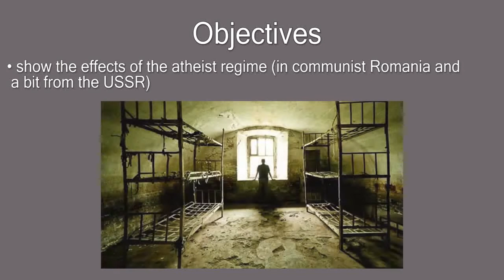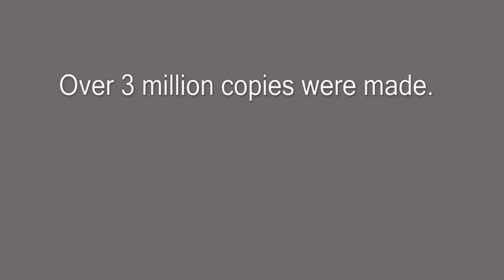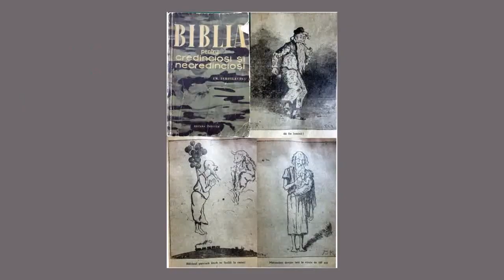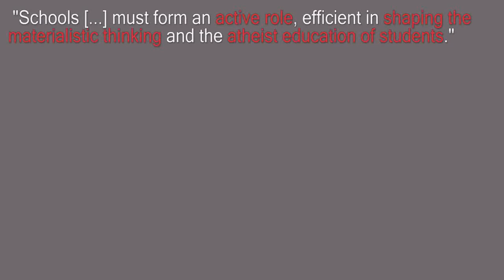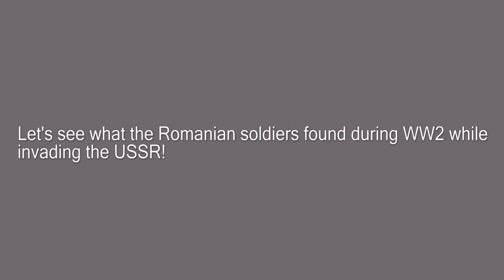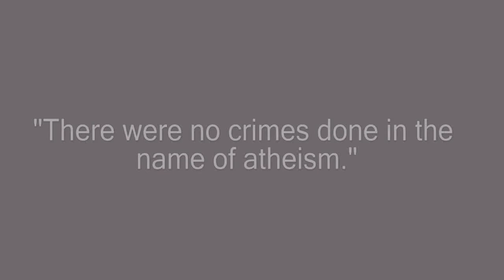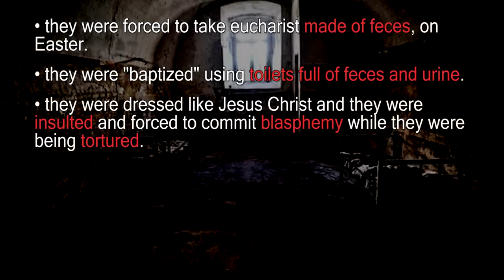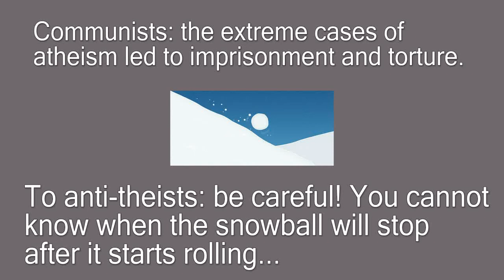New Atheism Today vs Communism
Parallels between the propaganda, talking points, etc. of New Atheism/Anti-theism today and back when militant Atheists had political power.  Anti-theists think they can pretend that it wasn't really Atheism to escape the guilt by association with those their shared anti-God ideology inspired.  Apparently, it's ok when they associate religion in general with its radicals (ignoring every good thing about it), so I'll do the same.
In no way do I condone the fundamentalist extremism that helped give way to the New Atheist Movement, but there is no rational excuse for this disgusting, uncultured ideology that has helped ruin modern society as much as the holier-than-thou who want to impose their views as well.  I think a far more practical solution is to use scripture to combat extremism; show them their errors.  Love your enemy is important to remember.  Also, Matthew 26:52 and Matthew 7:21 need to be kept in mind.